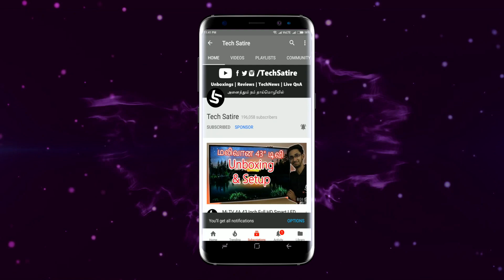FIFA World cup - Indiaல Delay இல்லாம ஆன்லைனில் LIVE பாக்கணுமா? ( Tamil ) | Tech Satire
How to Watch FIFA World Cup 2018 Online in India ? | Tamil Tech News | Tech Satire